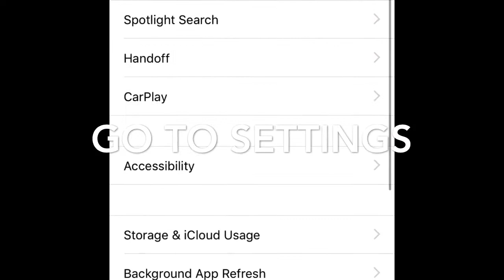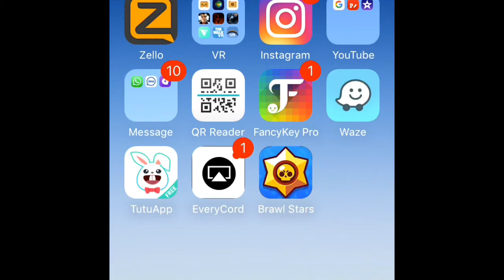How To Download Brawl Stars Early (ios) no jailbreak or computer! Anywhere!!😃